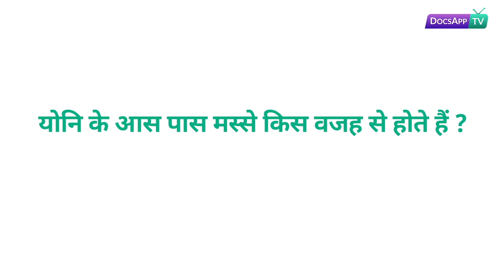योनि के आस पास मस्से किस वजह से होते है? Hindi | DocsAppTv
डॉ. चैत्रा तेजस्वी, एम.बी.बी.एस, डी.जी.ओ,स्त्री रोग विशेषज्ञ

योनि के आस पास मस्से होने का कारण है ह्यूमन वायरस।

यह एक यौन संक्रमण है और यह सैक्स के दौरान फैलता है।

इसकी वजह से गुप्तांग में होने वाले कैंसर की संभावना बढ़ जाती है ।

अगर आपको यह बीमारी है तो आपको कैंसर की और अन्य यौन संक्रमण की भी जांच करवानी होगी।

Summary

कारण :
ह्यूमन वायरस
यौन संक्रमण

इसके कारण गुप्तांग में कैंसर हो सकता है |

More info.

जननांग के मस्से काफी परेशानी जनक होते हैं | लेकिन ये खतरनाक नहीं होते है और इनका इलाज किया मुमकिन है। जननांग के मस्से यौन संचारित संक्रमणों में से एक हैं |  ये पुरूषों के मुकाबले महिलाओं को यह परेशानी ज़्यादा होती है। बहुत ही कम मामलों में जननांग के मस्से किसी दीर्घकालिक स्वास्थ्य समस्या को पैदा करते हैं।

यह मस्से पुरूषों के अंडकोश की थैली, गुदा या लिंग के आस-पास दिखाई देते हैं और महिलाओं में वल्वा,गर्भाशय ग्रीवा, योनि या गुदा के आस पास दिखाई देते हैं।

देखने में जननांग मस्से मांस के रंग के छोटे-छोटे उभार होते हैं, जो उपर से फूलगोभी की तरह दिख सकते हैं। ज्यादातर मामलों में ये काफी छोटे होते हैं। जननांग के पास होने वाले ह्यूमन पैपिलोमा वायरस के कारण होते हैं।

महिलाओं में यह मस्से इन जगहों पर होते हैं :

वल्वा के आसपास (योनि के मुखद्वार पर),
सर्विक्स में (गर्भाश्य ग्रीवा),
योनि के अंदरूनी हिस्सों में,
गुदा के अंदर या आसपास,
जांघों के ऊपरी हिस्से में।

आमतौर पर मस्से दर्दरहित होते हैं, हालांकि कुछ लोगों को खुजली और सूजन महसूस हो सकती है। अगर किसी मस्से में सूजन आती है, तो इससे मूत्रमार्ग, योनि या गुदा से खून आ सकता है। जिन महिलाओं की योनि के अंदरूनी हिस्सों में मस्सा विकसित हुआ है, तो उन्हें संभोग के बाद खून बहना या असामान्य योनिस्राव आदि जैसे लक्षण महसूस हो सकते हैं।

मूत्रमार्ग एक ट्यूब होती है जो मूत्राशय से जुड़ी होती है, यह मूत्र को बाहर निकालने का काम करती है। मस्से अगर मूत्रमार्ग के आसपास या उसके अंदर विकसित हो जाएं, तो ये मूत्र के सामान्य प्रवाह को बाधित कर सकते हैं। ये एक या एक से ज़्यादा भी हो सकते हैं और इनका आकार बड़ा या छोटा भी हो सकता है।

अगर आप जननांगों पर मस्से की समस्या से पीड़ित हैं तो हमारे विशेषज्ञ से अभी बात करें